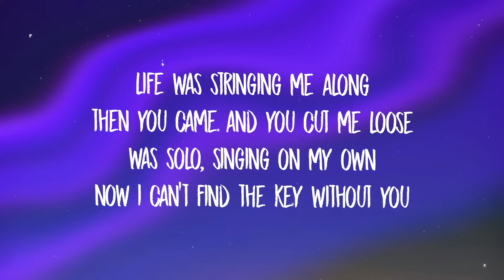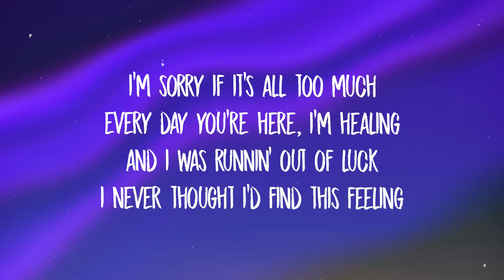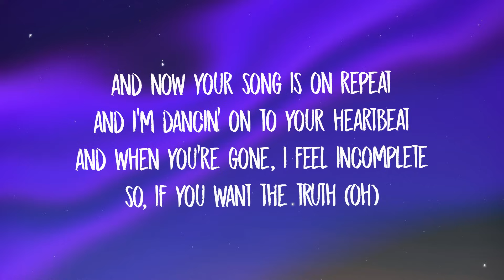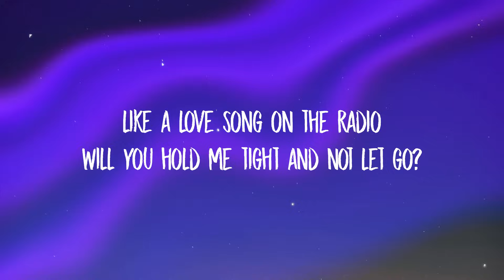Clean Bandit - Symphony (ft. Zara Larsson)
symphony
symphony
symphony
like a love song on the radio
symphony